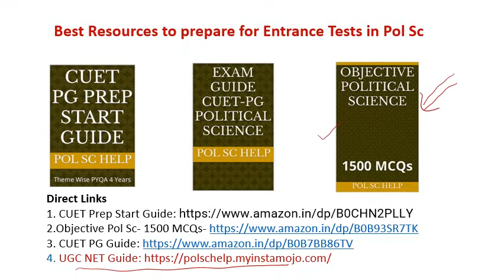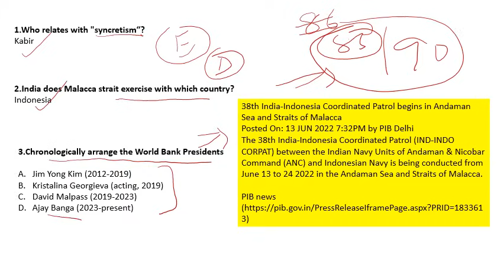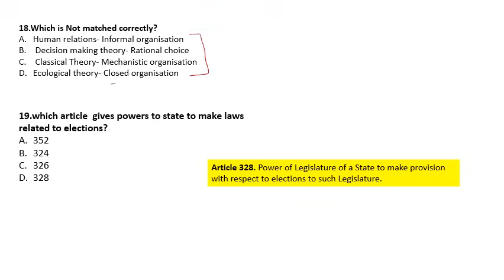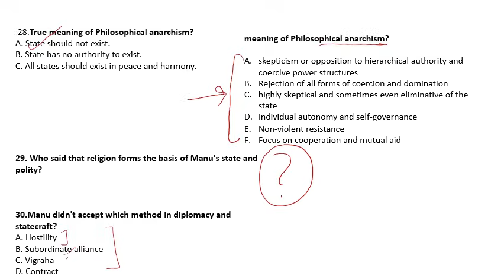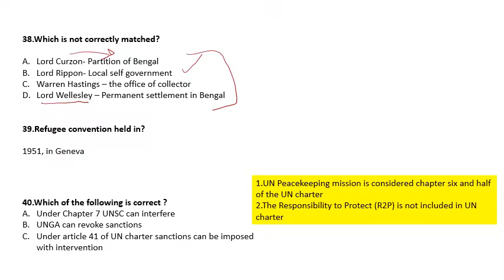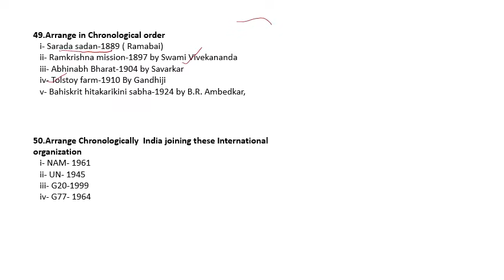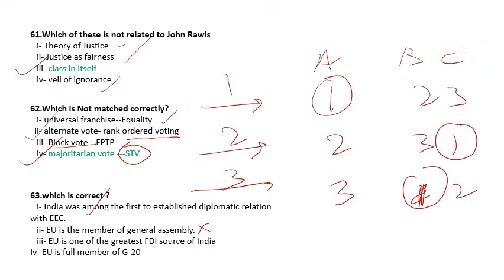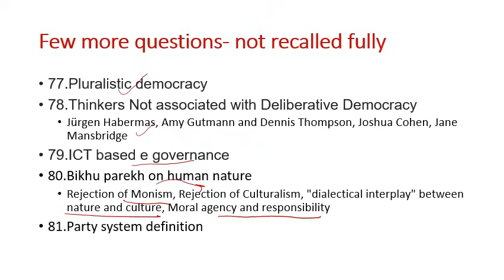ANALYSIS OF MEMORAY RECALLED - 2023 PAPER OF UGC NET PAPER 2-POLITICAL SCIENCE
Analyses OF MEMORAY RECALLED - 2023 PAPER OF UGC NET PAPER 2-POLITICAL SCIENCE

1.Objective Pol Sc- 1500 MCQs
2.Exam guide for Entrance test
3. CUET PG Guide